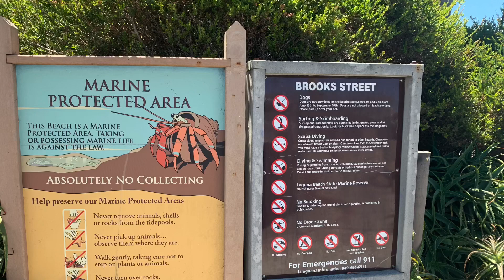Shark sighting at Brooks Street, Laguna Beach | SUP | Our OC Adventures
Nothing gets your adrenaline going like seeing TWO SHARKS while out Standup Paddle Boarding! We took the SUP out to Brook Street in Laguna and met two hungry sharks out beyond the break. Wednesday there were pods of dolphins ... today there were sharks!

Brooks Street in Laguna is a great place to SUP, and this was our first shark encounter there!